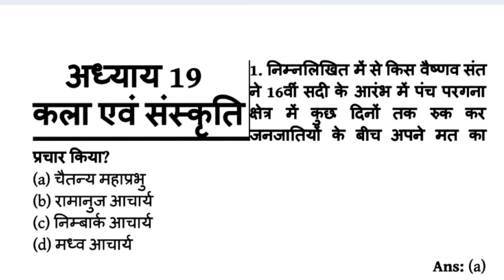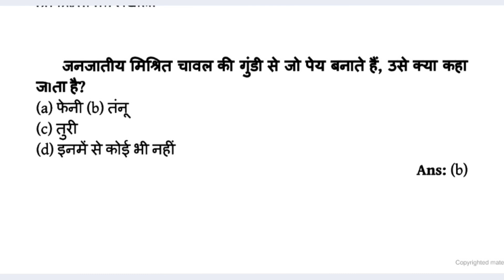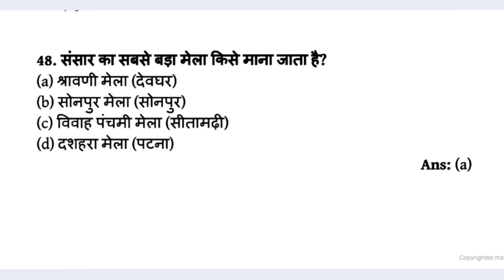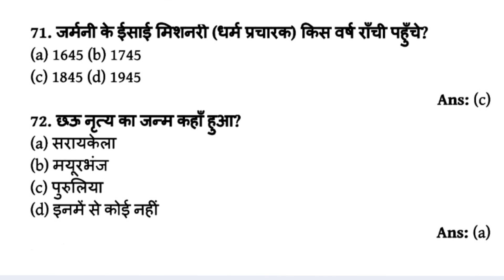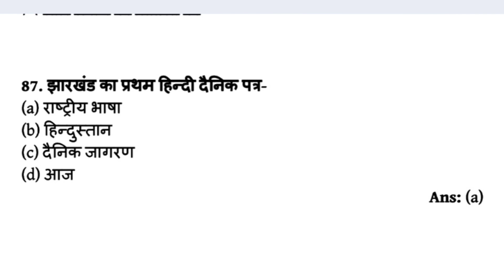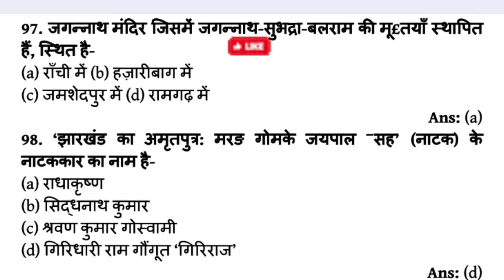झारखंड की कला एवं संस्कृति || Jharkhand Gk ||Jharkhand Fighters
Telegram लिंक 👇🏼👇🏼👇🏼👇🏼👇🏼👇🏼👇🏼👇🏼